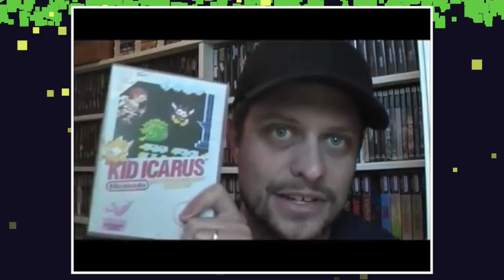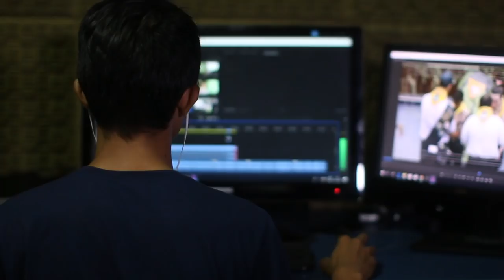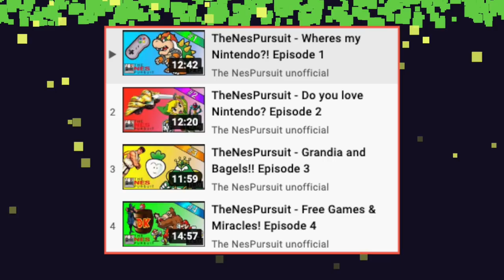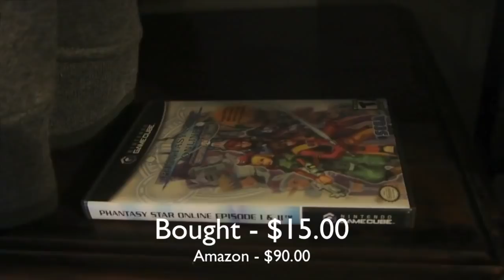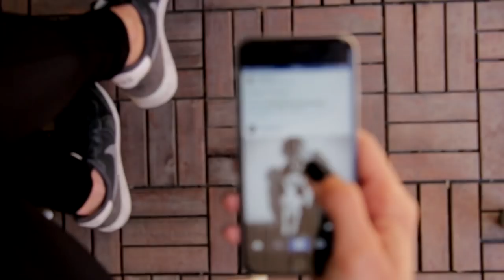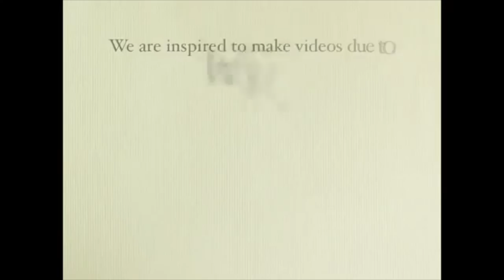TheNesPursuit - The Endless Hunt Continues On - The DEEP Backstory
Riff goes into EVERY SINGLE detail involving how TheNesPursuit started and became what it is today. This video will explain everything in FULL detail